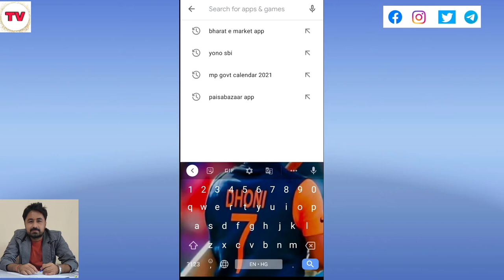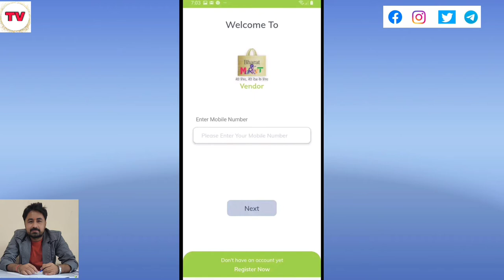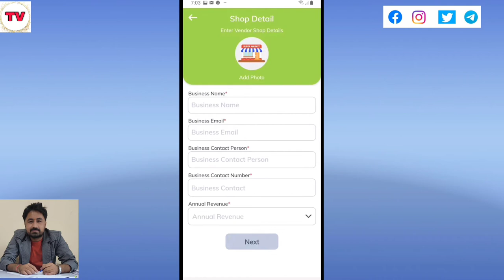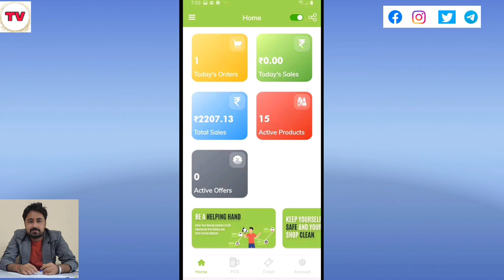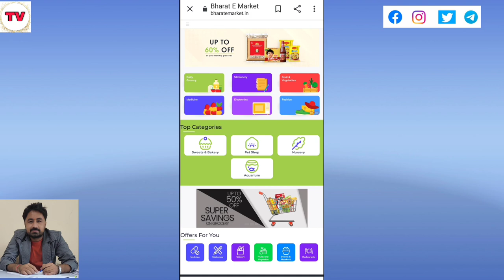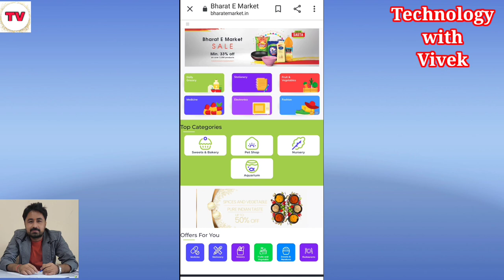How to Use Bharat e - Market App & Website | Aatmnirbhar Bharat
Namaskar doston aaj ke is video mein hum aap sabhi ke liye lekar aaye hai bharat ki ek eshi application jisme aap vyapar kar sakenge apne hi desh ki website or app se jiska naam hai Bharat e - Market.

Title Tag :
Bharat e - Market App,
How to Use Bharat e - Market App,
How to Use Bharat e - Market App & Website,
How to Use Bharat e - Market App in Hindi,
Bharat e - Market App Istemaal karna sikhen,
Aatmnirbhar Bharat,
Technology with Vivek,
Vivek Bhardwaj,
Bharat e market kya hai,
bharat e market app kya hai,
swadeshi apnao,